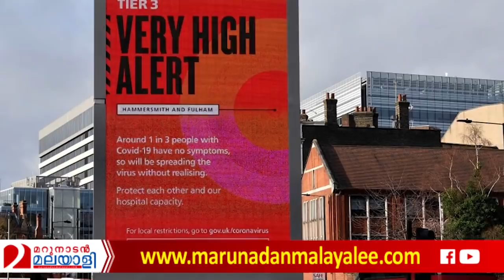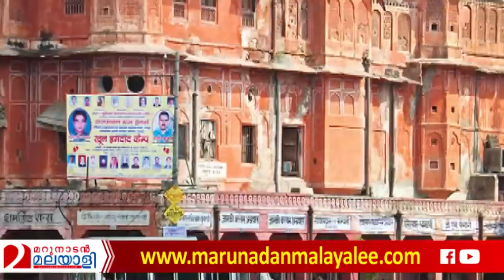ഇന്ത്യയില്‍ 20 പേരില്‍ പുതിയ വൈറസ്.. ഇനി എന്ത്? l covid 19 india news updates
പുതിയ വൈറസിന്
70 ഇരട്ടി വേഗം
ഇന്ത്യയില്‍ 20 നിന്ന്
എത്ര പേരിലേയ്ക്ക്?